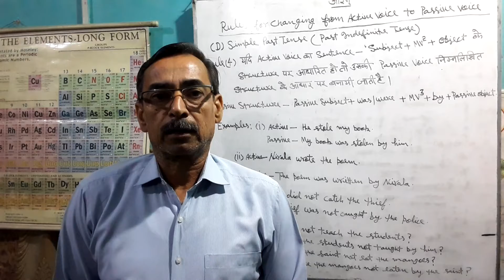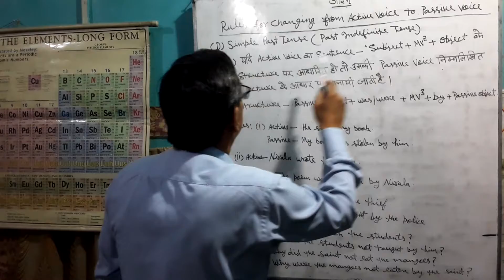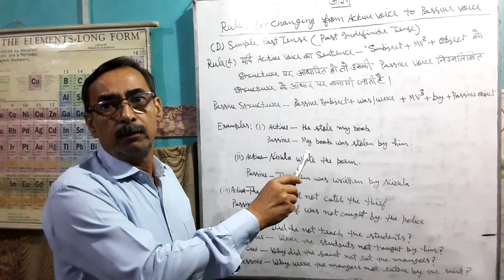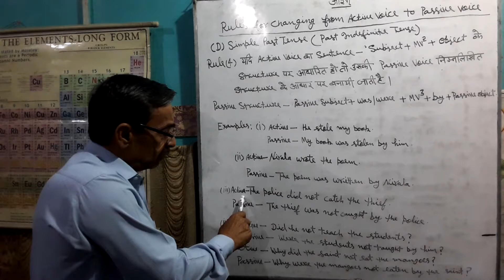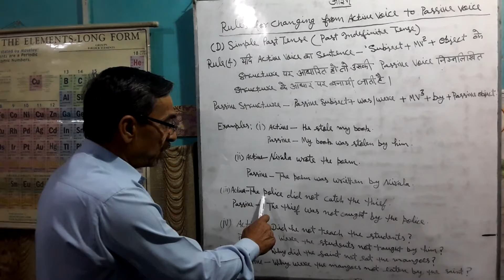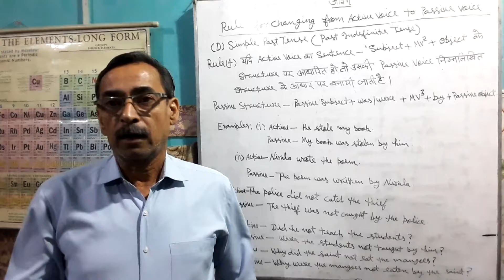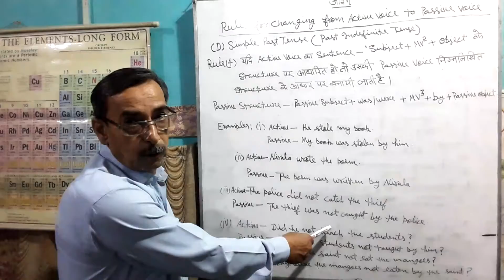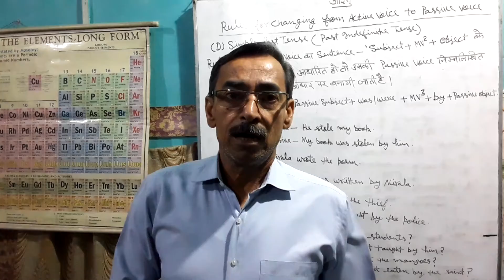AP-06Active and Passive Voice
Rules for changing from Active voice to Passive Voice of past indefinite  tense